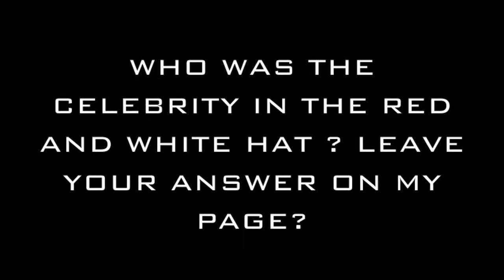MAJOR MINDZ WHOS WHO CONTEST